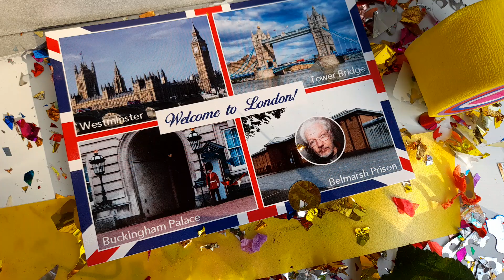Julian Assange's Wedding 💐 💑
Stella Moris and Julian Assange's Wedding 💑